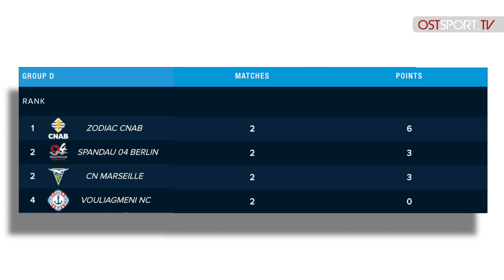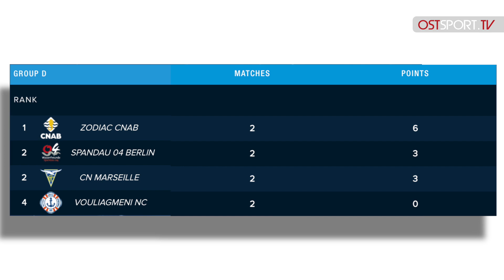Wasserball-Wurf-Maschine Dennis Streletzkij: "Werde Sibirischer Bär genannt!" | OSTSPORT.TV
Dennis Streletzkij ist bester Torschütze der Wasserfreunde Spandau 04 in der Wasserball Champions League. Im Video erklärt er seinen Spitznamen, seine russischen Wurzeln und warum er so hart werfen kann!